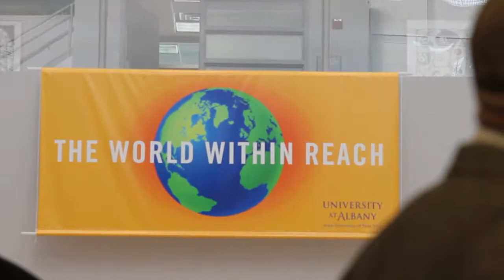Investing in Students at UAlbany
President Jones stresses the importance of investing in students by supporting the UAlbany Fund